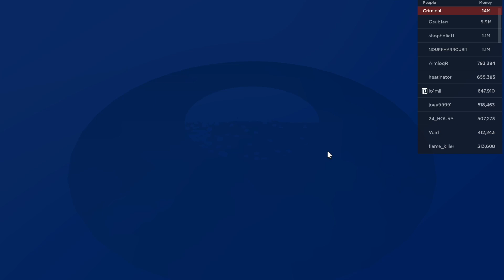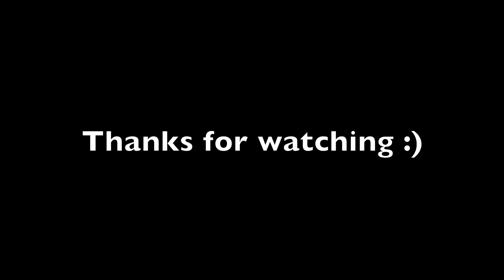What do people offer for Megalodon?? (Roblox Jailbreak)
So yeah I did this video cuz I thought its good :)